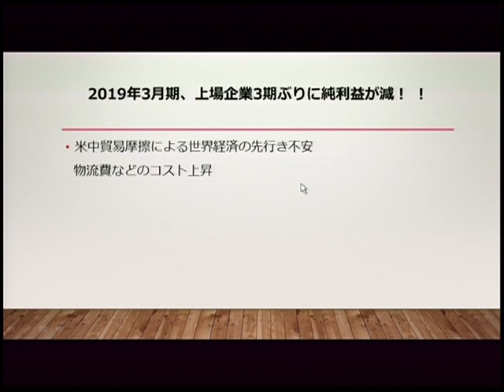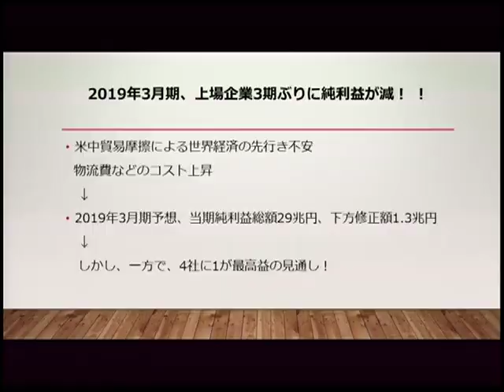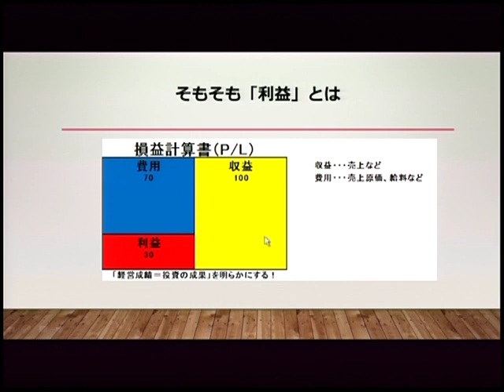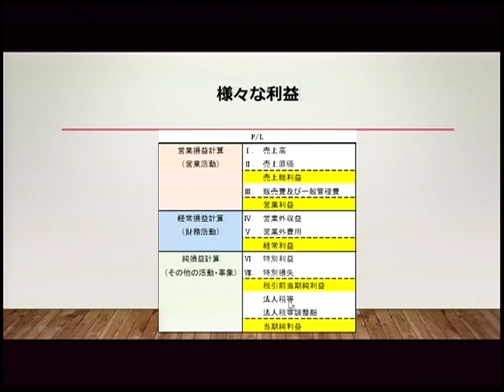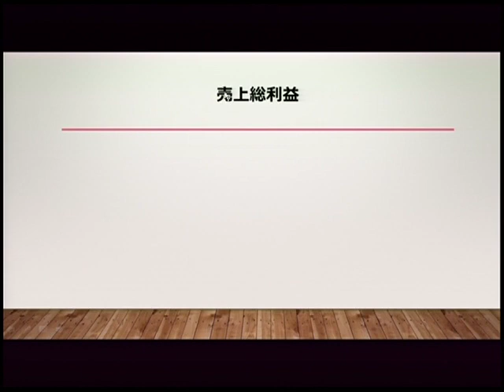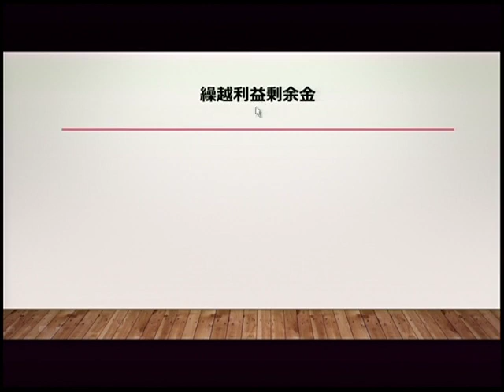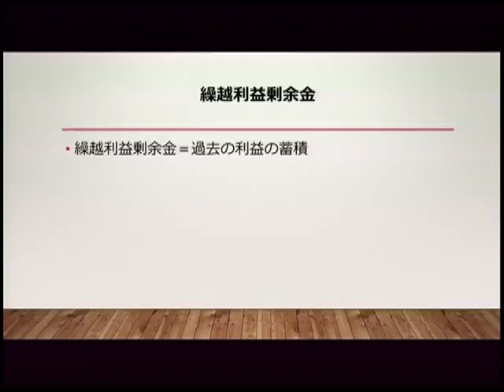当期純利益 エコノミスト・森田龍二の経済・会計キーワード解説 第8回